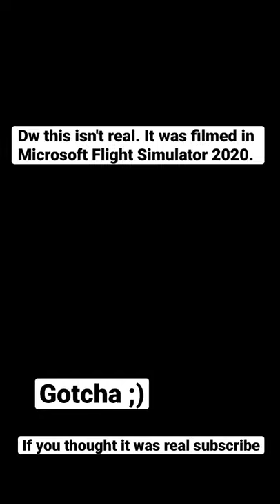Two planes almost hit mid-air! (In msfs)